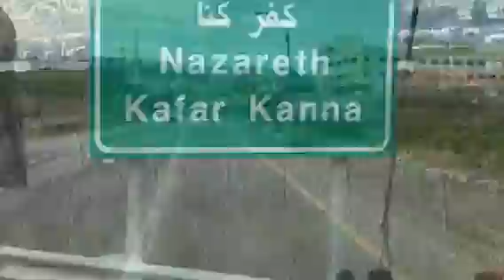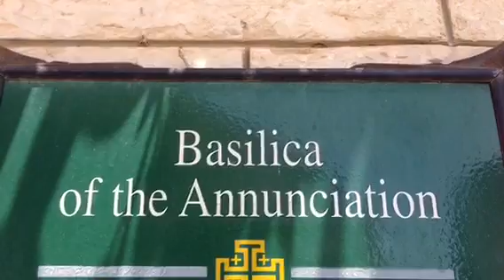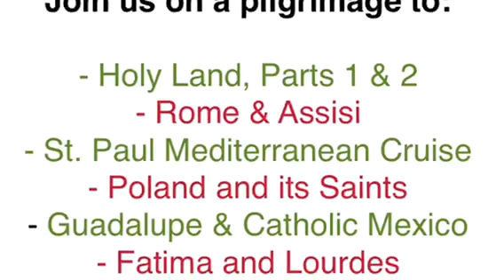Israel 2 Transfiguration